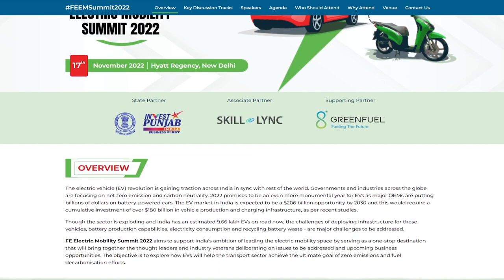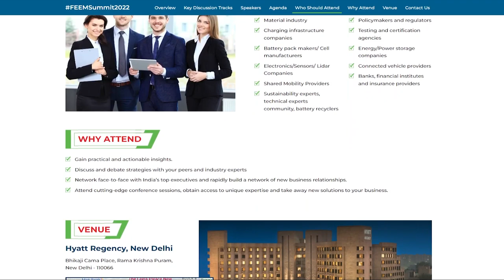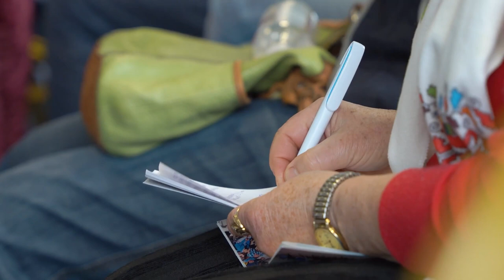Ключевые события проекта: дайджест ноября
В ноябре произошло знаковое событие в строительстве инжинирингового центра «Совэлмаш». Строители полностью закрыли тепловой контур здания.

Одновременно внутри и снаружи ПКТБ велись другие строительные работы: прокладка теплотрассы, монтаж межкомнатных перегородок, укладка напольной плитки и т.д.
О ходе строительства и других новостях вы узнаете из видеодайджеста за ноябрь.

Мы также вспомним:
- где открылось 22-е по счёту национальное представительство компании SOLARGROUP,
- в каких странах прошли крупные конференции с участием первых лиц компании,
- какие деловые встречи прошли в рамках турне по разным странам.

Смотрите видеодайджест ключевых событий и будьте в курсе развития проекта «Двигатели Дуюнова».